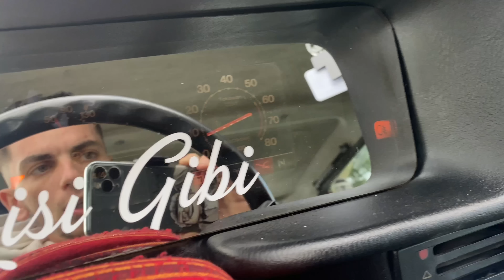Tofaşın Küçük Bakımlarını Yaptık | İYİ BAYRAMLAR -ismail Tosuner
Ben İsmail Tosuner , Youtube da, komik ve eğlenceli bulduğum, samimi, aynı zamanda aile dostu içerikler Ve sizin çok seveceksiniz araç videoları ve motor videoları Yeri geldiğinde de vlog tarzında videolar paylaşıyorum.